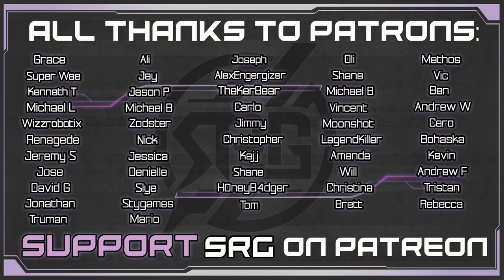Angeal's Home - Aerith VA Plays Crisis Core Final Fantasy VII Reunion - Gameplay Pt. 2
Zack, SOLDIER 2nd class has impressed the Director Lazard & Angeal. On his way to meet Sephiroth, he is ambushed. With Director Lazard safe, Zack goes back to find Angeal. Upon finding that the ambush was not by Wutai enemies, Ifrit is summoned. Ifrit is no match for Zack’s Limit Breakers. With one last attempt, Sephiroth steps in & lands the final blow against Ifrit. Sephiroth & Zack uncover the missing SOLDIER, Genesis. However, there are copies. Sephiroth concludes that Angeal has betrayed Shinra. Director Lazard sends Zack on a mission to uncover why Genesis has left. Zack is not alone, Tsung of The Turks is his new partner. Before we continue the story, we acquire new materia summons through a sidequest. Tsung & Zack are looking into Genesis’ family in the Apple Orchards of Banora. Tsung reveals that Angeal & Genesis have a long history with one another. Zack takes down a Guardian Spider with Tsungs Limit Breaker, Air Strike. Meanwhile, Tsung checks a shallow grave. With the Battle over, Zack checks on the houses & finds Angeal’s mother.